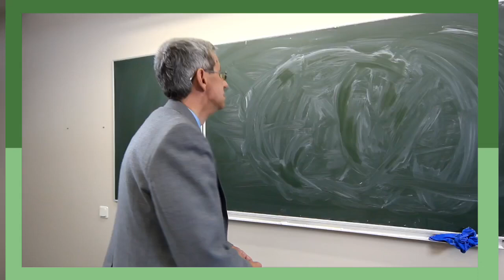|रामदास|प्र के अत्रे|डॉ बाबासाहेब आंबेडकर| यशवंतराव चव्हाण|महाराष्ट्र|दिल्ली|छत्रपती| शिवाजी|महाराज|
रामदास|प्र के अत्रे|डॉ बाबासाहेब आंबेडकर| यशवंतराव चव्हाण|महाराष्ट्र|दिल्ली|छत्रपती| शिवाजी|महाराज|Ramdas|Pr K Atre|Dr Babasaheb Ambedkar| Yashwantrao Chavan|Maharashtra|Delhi|Chhatrapati| Shivaji|Maharaj|